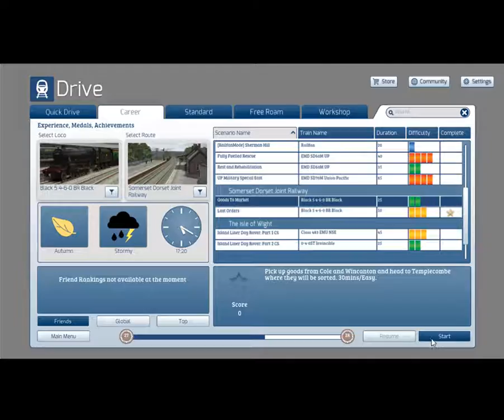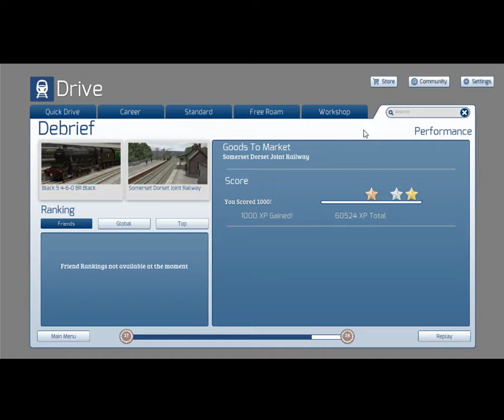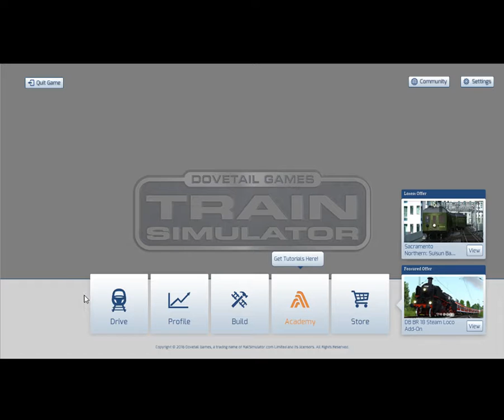Midland46100 Productions 'Goods To Market' on the S&DJR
Doing a short livestream of trying out doing the Goods To market scenario along the Somerset & Dorset Joint railway